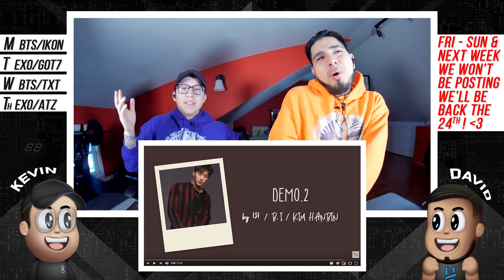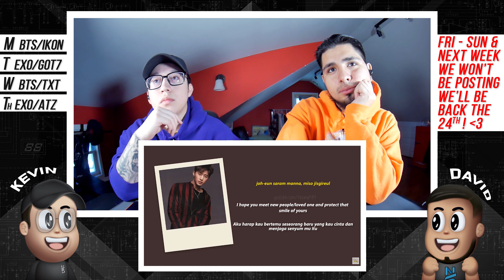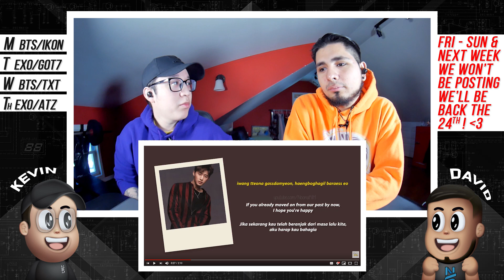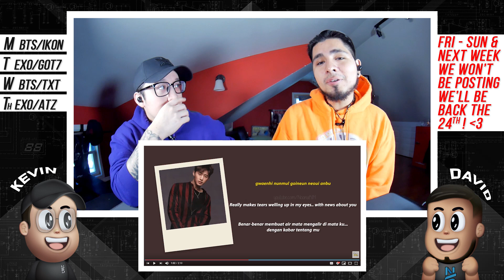131, B.I, Kim Hanbin 'Demo.2' | NSD REACTION